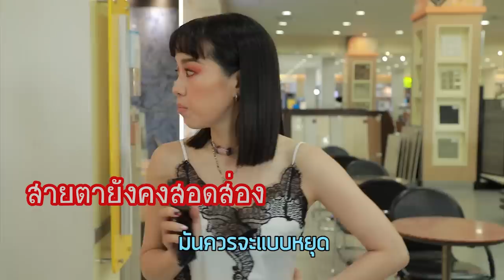Horwang Sisters l เมื่อต้องมาเลือกซื้อของทำบ้าน